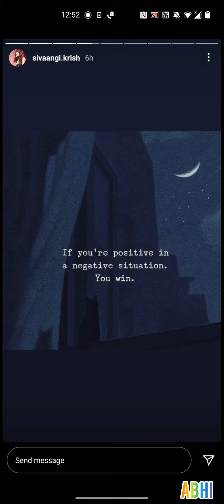Shivangi sweet reply in insta story❤️❤️